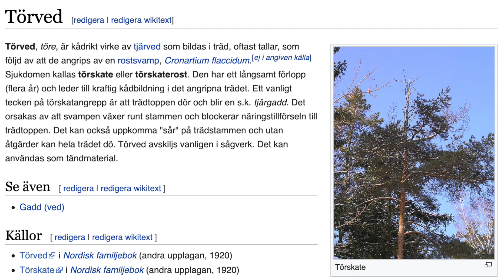Vi jagar Fatwood (törved) och provar att få eld på det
Fatwood (törved) finner man långt ned på döda eller skadade tallar. Det går att använda som tändmedel då det lätt fattar eld och brinner länge.
Vi hittade en stubbe och började utvinna detta ädla alternativ till char cloth.